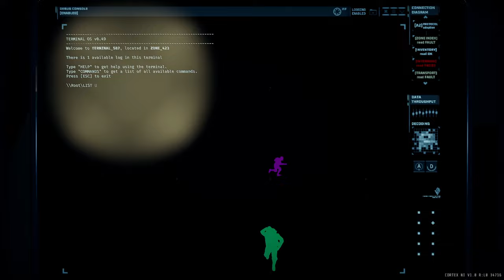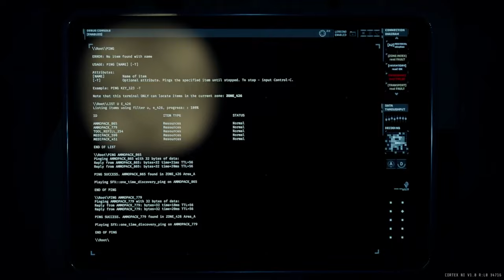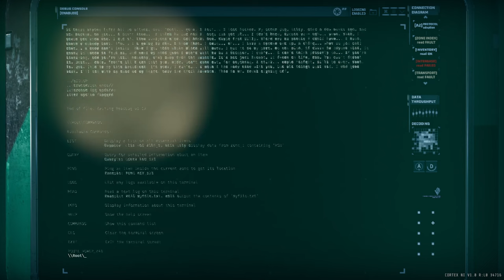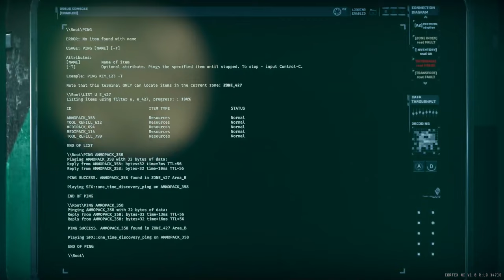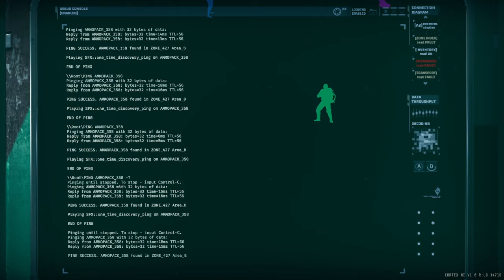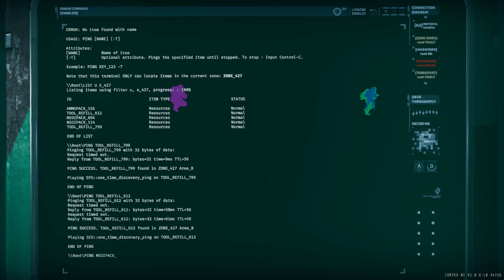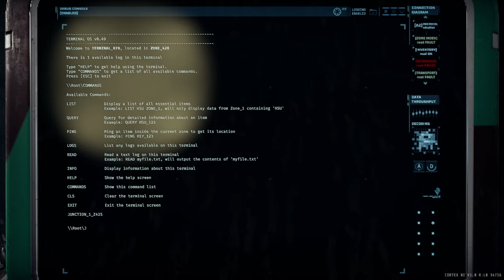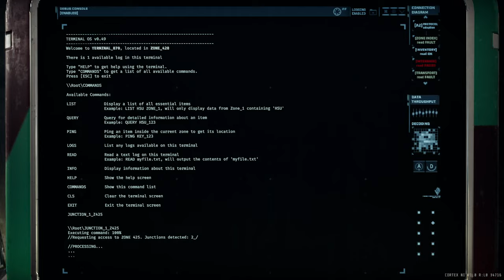GTFO R8D1 Main